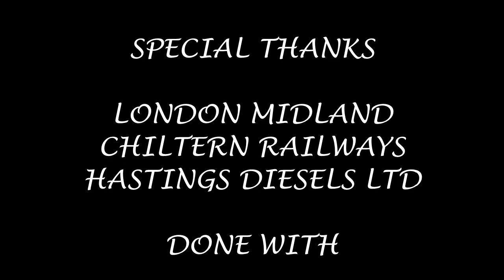Season 6, Episode 264 - Stratford Upon Avon Parkway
Our second station of the day brings us down into the heart of Warwickshire and brings us to the recently built station of Stratford-Upon-Avon Parkway

In this video, we see a variety of London Midland and Chiltern Railways stock heading for a variety of destinations including Stratford-Upon-Avon and Stourbridge Junction